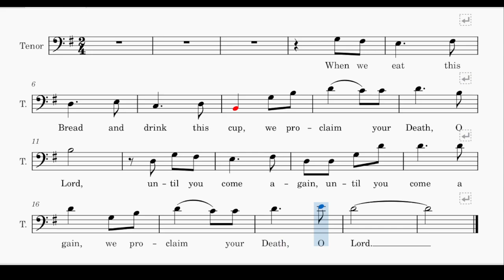When we eat this bread Tenor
When we eat this bread Tenor LFL